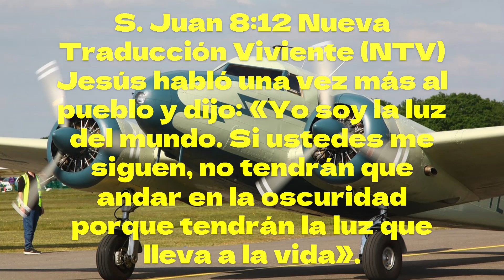SIGO A JESUCRISTO Te amo, oh Jehová, fortaleza mía. Salmos 18:1 (RV1960)